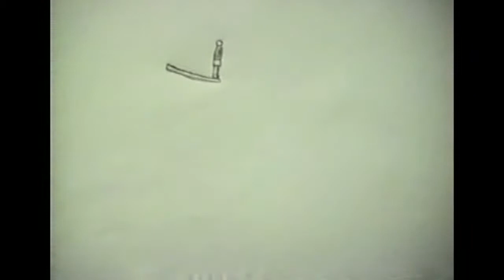Animations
Chris, Josh, TR, Jared and Jason's animations